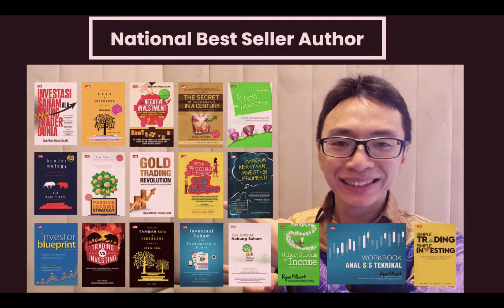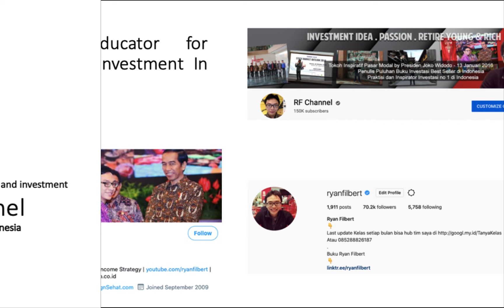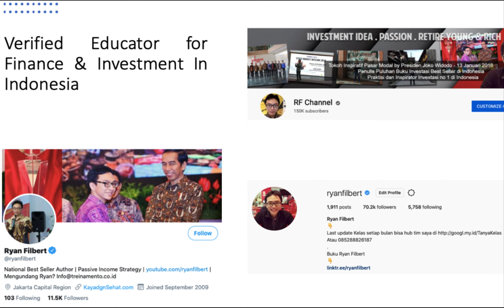Makin Untung Trading Setelah Atasi 5 Psikologi Trading (No. 1 Wajib Viral !!!)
Balik lagi pada segmen

Video kali ini akan membahas Makin Untung Trading Setelah Atasi 5 Psikologi Trading (No. 1 Wajib Viral !!!)